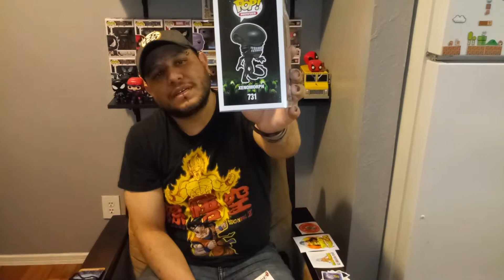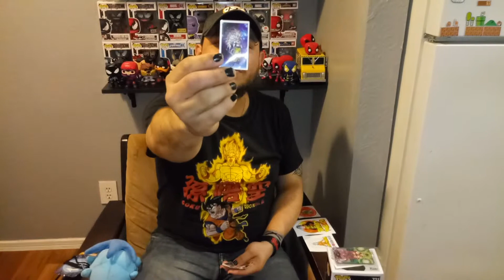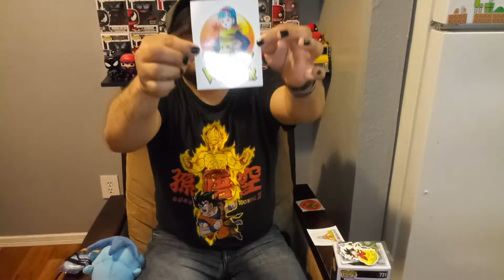Kamehacon 2 2019 review